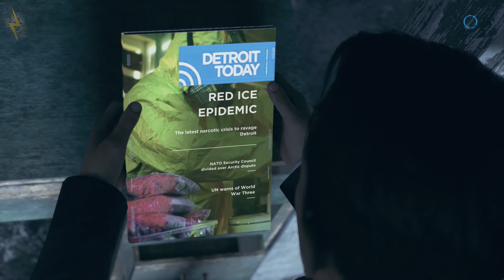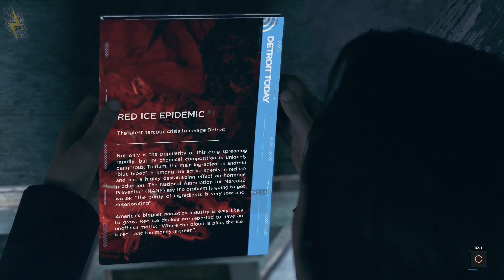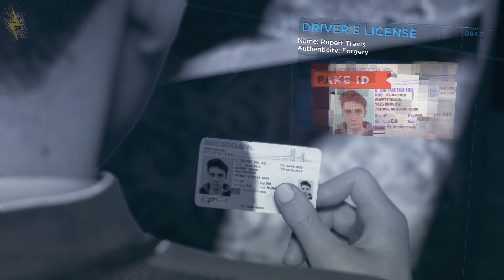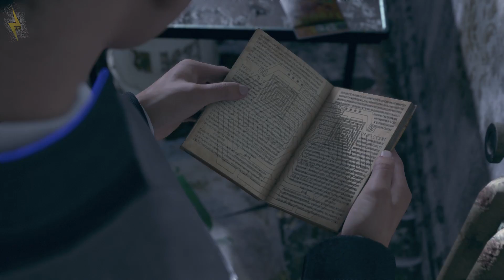Detroit Become Human PS4 #11 - Birds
Welcome to Detroit Become Human PS4. David Cage may not make the BEST video games but he sure does make entertaining ones! Detroit Become Human was a game i was not interested in the slightest in until i played the demo. The demo was pretty entertaining and thats when i decided we should play it!

So join me on our adventure through space and time...or the future since this is like 20 years ahead and lets see how this one turns out. The last new David Cage game we played was Beyond and that one was pretty bleh. Im excited to see how this one turns out!